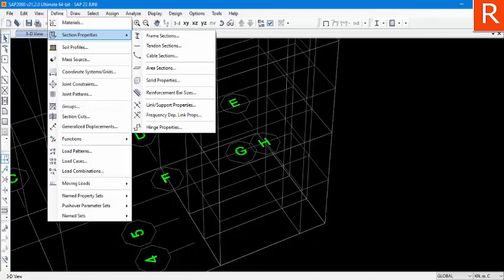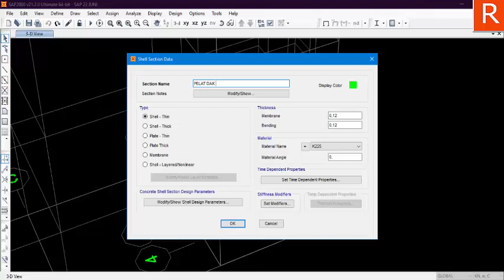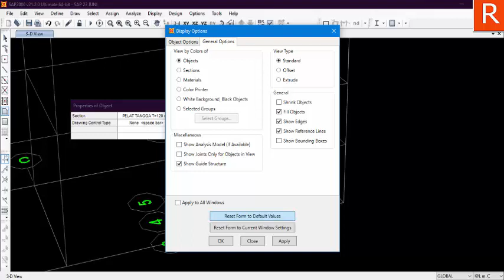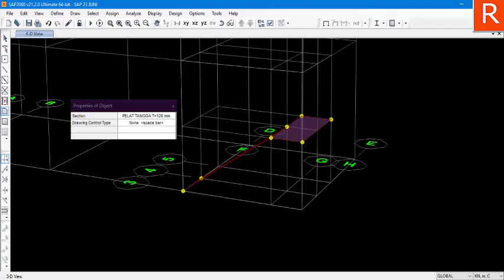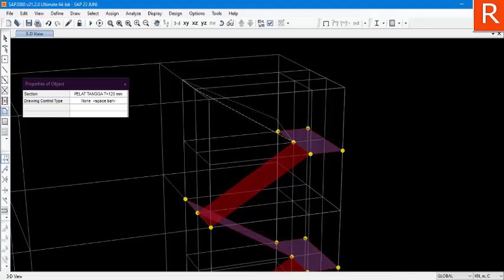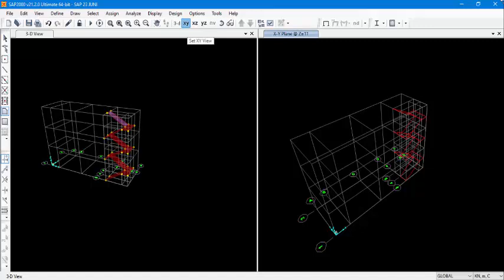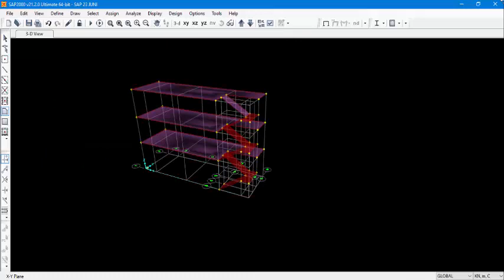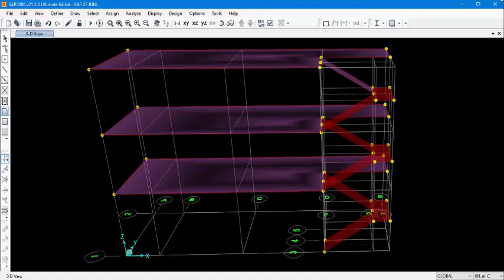BELAJAR SAP DARI NOL PART 7 ( PEMODELAN PELAT TANGGA, PELAT BORDES DAN PELAT LANTAI)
Berikut ini kita akan bahas cara untuk menggambar tangga dan juga pelat lantai menggunakan program SAP 2000

RTS DESAIN
-JASA FREELANCE Arsitektur, Struktur,MEP, Maket, Borongan
-Bendera, Kecil,Menengah,Besar
-SKT, SKA
-Tenaga Ahli
-Desain dan Sertifikat BIM

RTS FILE
Tempat Unduh File-File Teknik Sipil : rtsfile.blogspot.com